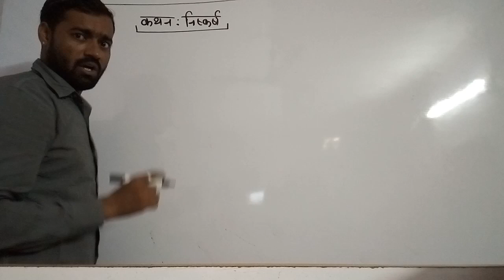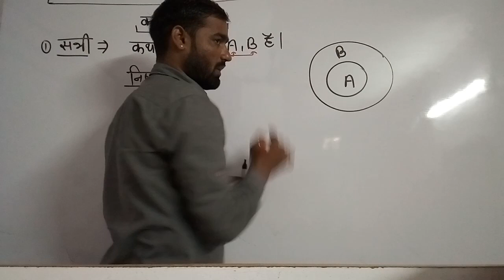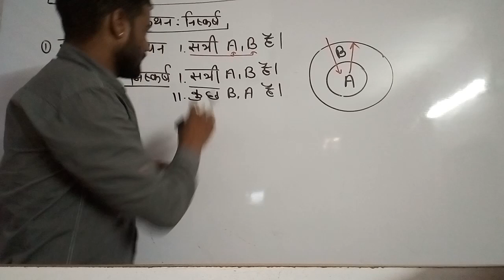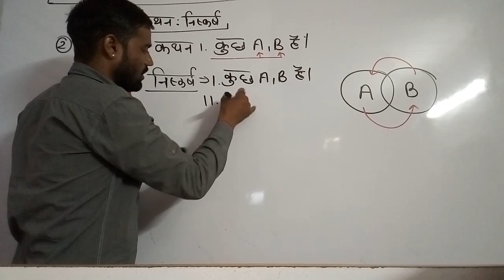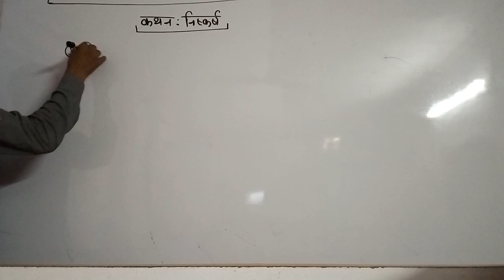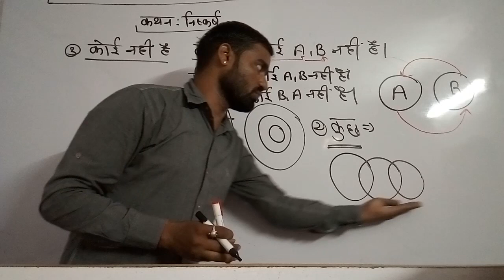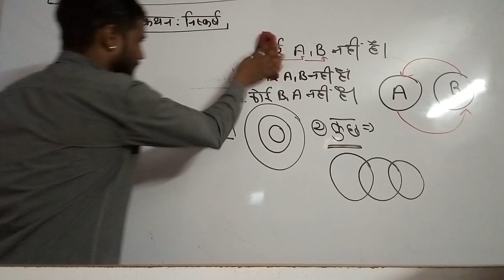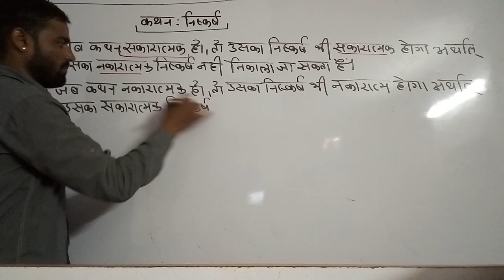#1 syllogism tricks | न्याय वाक्य शोर्ट ट्रिक | PART-1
syllogism_reasoning_short_trick rpsc,upsc,SSC,railway, Delhi police, up police, hariyana police, air force ,army and other exams